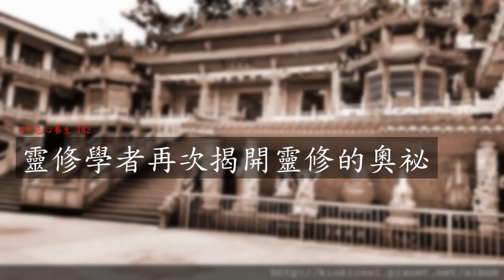【宇色空中靈修教室】 靈修學者再次揭開靈修的奧祕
發佈日期：2017年7月28日
節目名稱：靈修學者再次揭開靈修的奧祕
來賓 ：李峰銘教授

【資歷】
研究靈修十數年，發表多篇關於靈修的論文，為了一探靈修的奧妙之處，他深入宮壇文化，
挖掘了許多靈修背後更多不為人知的事跡，以及靈乩前輩的故事。

【碩博士論文】
走靈山的女人：臺灣當代薩滿「靈乩」的民族誌與精神分析
靈山仙境：論淡水無極天元宮的空間神學

【節目大綱】

1.以研究角度切入靈修有別人一般人的廣度，幾年下來你最大的收獲是什麼？
2.靈修最終的目的是什麼？
3.真正靈修最終要修到哪種程度才就成功？
4.什麼是元神？
5.靈修要走得好，需要排除或減少性慾嗎？
6.常見的靈修方法有哪些？這些修行法門的用意是什麼？可以拿來評斷靈修人的程度嗎？
7.在老師的博士論文中以表觀遺傳學來講述靈修，這部份是你想要呈現哪一部份的觀點？
8.目前會靈山的靈修人仍以女性居多，從「表觀遺傳學」角度來說，老師認為是為什麼？
9.可以跟我們分享在跑田調當中最有印象(奇妙、神奇)的故事嗎？
10.在節目最後跟我們聽眾分享，老師認知中「跑靈山」的公式是什麼？該怎麼跑才會胡搞一堆而迷失了方向？

新書推介 / 新書分享會協助舉辦 /演講邀約 / 內部訓練 / 課程合作